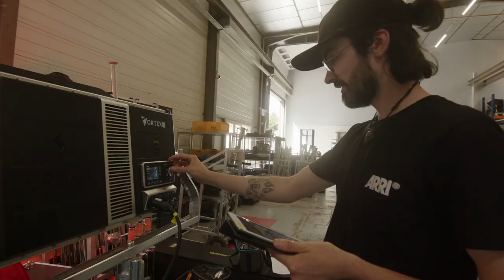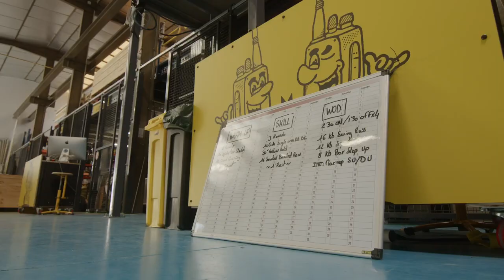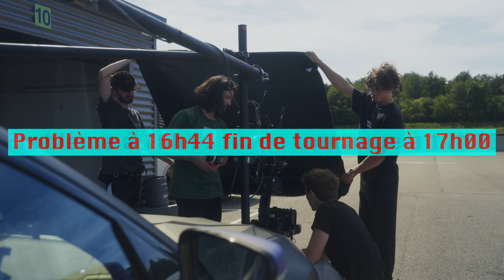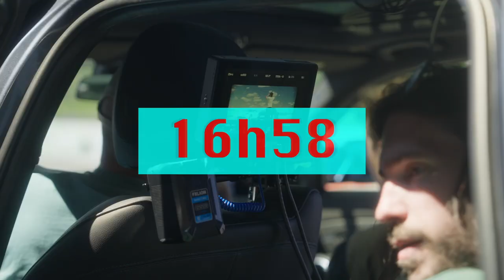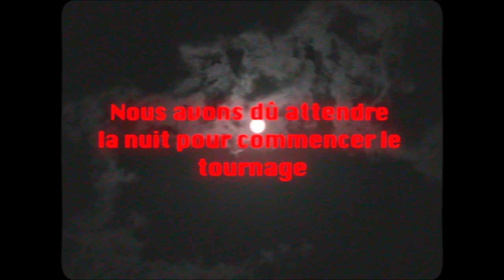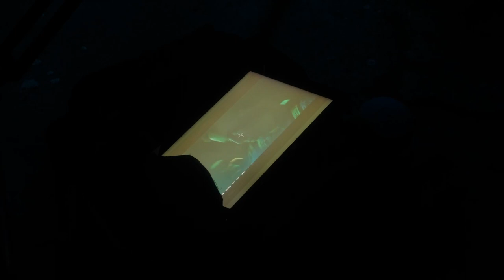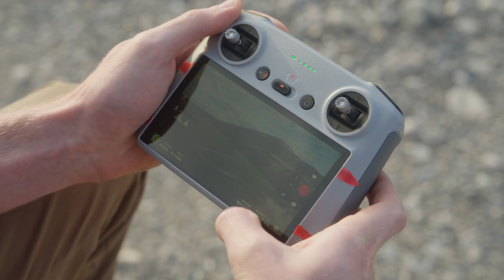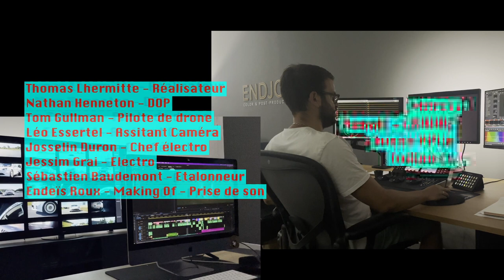On recréé un STUDIO dans une GRANGE (Making Of RAVAGE Gr4)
BOOM ! Le plus gros et long Making-Of de la chaîne !

✰ SUIVEZ MOI ✰
instagram ‣ @tlfilms ( 15K ♥ )
linkedin ‣ @tlfilms (pour mes entrepreneurs)
✰MES BÉBÉS ✰

Notre formation en Caméra Car et Vidéo Automobile pour les vidéastes déjà pros (pas pour les étudiants ou débutants svp) :
✰AUTOMOTIVE FILMMAKING✰

✰MON CABINET COMPTABLE en ligne que je vous recommande pour votre EURL, SARL, SAS, SASU, dites que vous venez de ma part ✰

Mon dernier podcast:
‣ LightyShare avec Thomas Lhermitte sur Spotify

Chapitres :
00:00 Intro
00:24 Chez Indie Loc à Lyon
04:30 Balance Ronin 2 & pourquoi ce projet
08:00 2 Ravage + 1 Camera Car + 1 Circuit
12:45 Les 15 minutes restantes
14:06 Bilan & préparation de la suite
15:49 On recréé un studio dans un hangar de ferme
20:25 Interview & packshots
27:02 Spéciale de Rallye en Montagne
29:59 Post-Production

Making of par Endeis Roux (cadrage et montage). On vous présente tout, notre camera car, la Red Gemini et Lens Elite Prime, Astera, Smartlight, Nanlite etc.

TL FILMS Présente Ravage Groupe 4 avec Benoit Tallec. Disponible le 26/08/2023.
Equipe du film :
✅ Thomas Lhermitte - Réalisateur & Monteur @tlfilms
✅ Nathan Henneton - DOP @nathan_henneton_dop
✅ Josselin Duron - Chef Electro @josselin_duron
✅ Jessim Grai - Electro @jessim_grai
✅ Léo Essertel - Assistant Caméra @leo_ess
✅ Endeis Roux - Making-Of @endeisroux
✅ Sébastien Baudemont - Étalonneur @endjoy_color
✅ Tom Gullman - Pilote de drone @tom_gullmann

Merci à Indie Loc loueur à Lyon, Vaison Piste pour l'accueil, Michelin, OZ Wheels, Devil échappement, Ravage, à l' Alpine a110 d'exister et à vous qui regardez ce film.
Matériel (Asteras Titan, Vortex, RED Gemini, Elite Lomo, Airlight Smartlight) : Indie Loc Lyon
Camera Car (Flowcine Black Arm, Ronin 2, BMW, B-unit) : TL FILMS
Circuit : Vaison Piste

🎥 Restez passionnés, love. T.